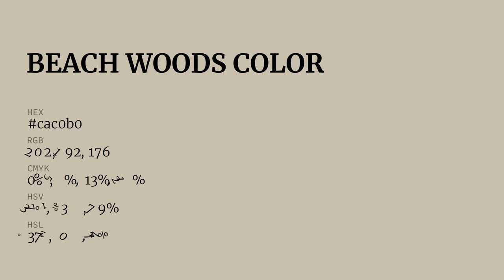Beach Woods color cac0b0 hex color - Yellow color - Cool color cac0b0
What color is Beach Woods ? cac0b0 hex color - Yellow color - Cool color cac0b0

Hex cac0b0 Color Code is also known as Beach Woods color.

Hex cac0b0 Color code in RGB color code model is created after adding 79.22% red color, 75.29% green color and 69.02% blue color.
Hex cac0b0 Color code in CMYK color (process color) code model is generated after subtraction of 0% cyan, 4% magenta, 12% yellow and 20% black.